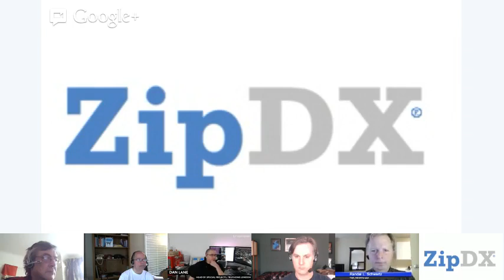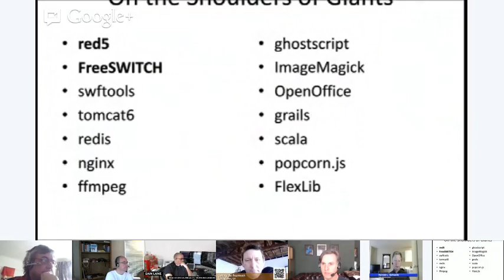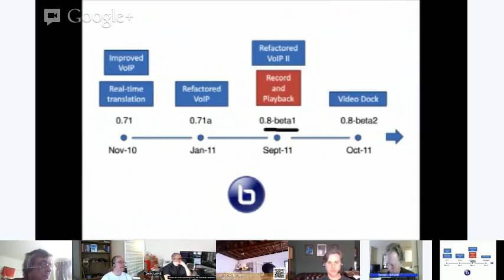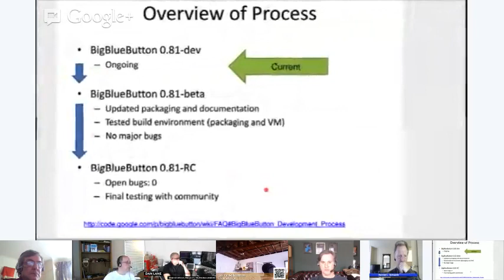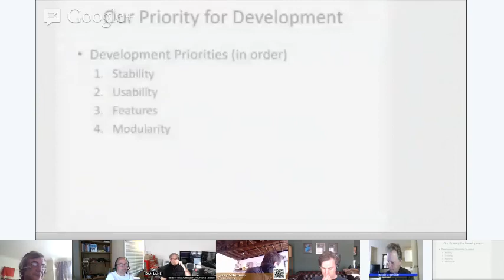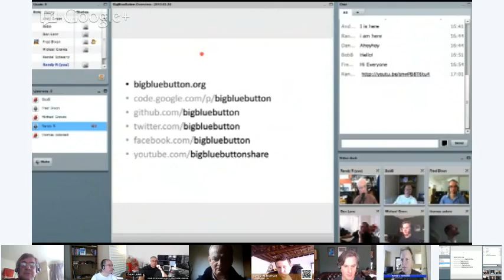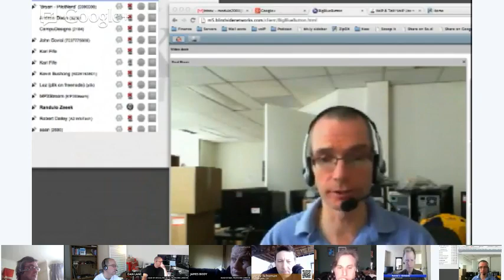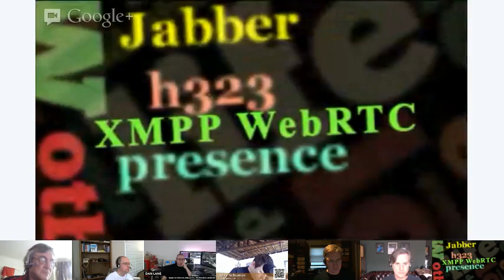vuc429 - BigBlueButton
BigBlueButton is an open source web conferencing system built on over fourteen open source components to create an integrated solution that runs on Mac, Unix, and PC computers.